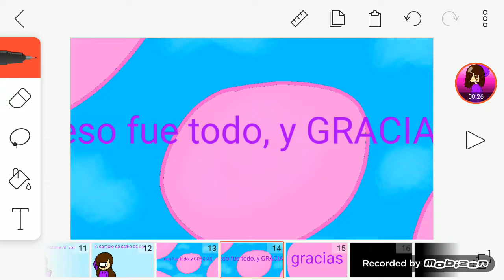Especial 50 subs, gracias